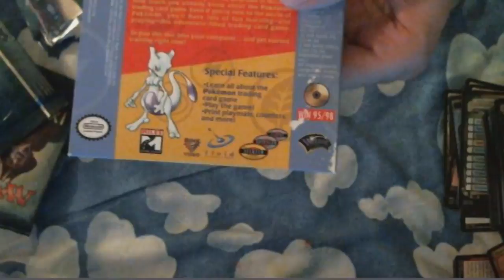Let's Play Pokemon TCG (But Probably Not the Version You're Thinking of)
I found this Pokemon TCG CD and it says it works with Windows 95/98. Let's play this crap and see if it's better than MTG Arena.